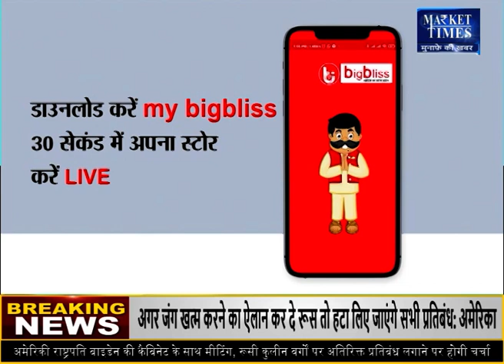सोयाबीन तेल में ऊंचे दामों पर ग्राहकी अटकी Market Times TV soyabean edible oil